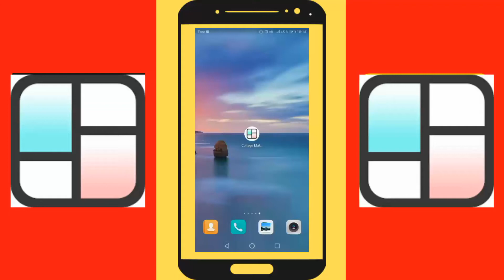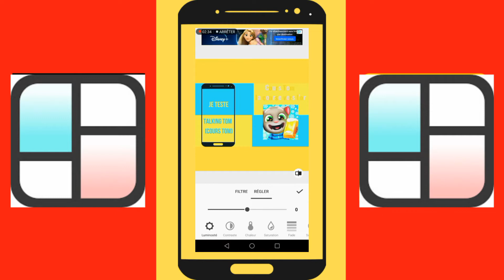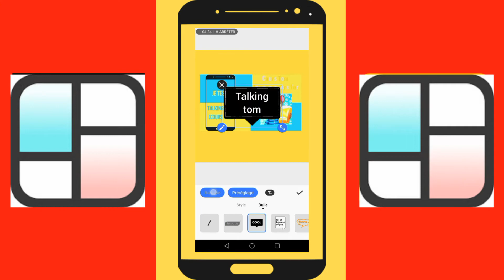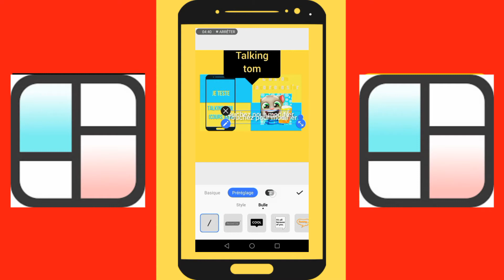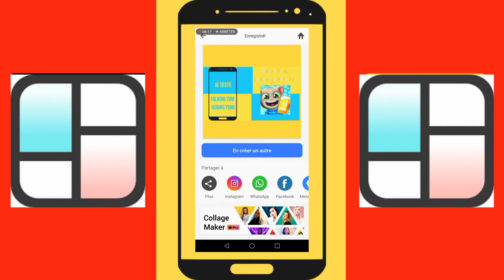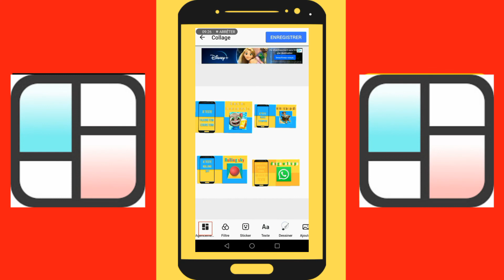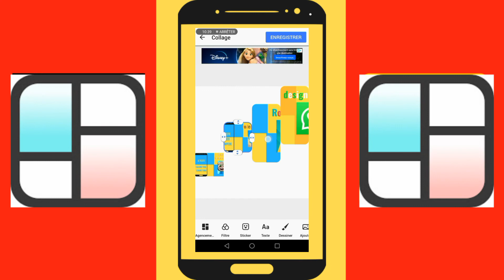Comment ASSEMBLER DES PHOTOS ensemble et du MONTAGE PHOTO (application collage maker)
Aujourd'hui je t'explique comment assembler des photos en une seule image

🆓application gratuite

Tu peux aussi me dire en commentaire ce que tu as pensé de la vidéo, et aussi me proposer des applications et des jeux mobiles.

Dans ma chaine je fais des vidéos de présentation d'applications et de jeux ainsi que des conseils YouTube sur mobile.

Vidéos le mercredi et le dimanche à 16h ! ⌚😉